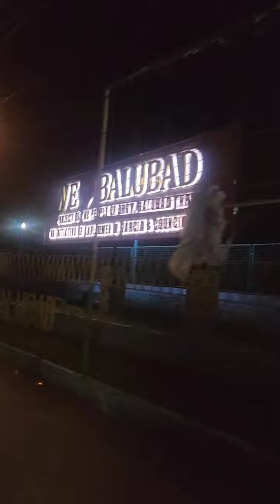Pinoy Filipino Landed on the Moon este in Philippines 🇵🇭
Akala ko nasa moon nako eh nasa lugar pala ako ng ginagawang kalsada..Ganito ang usad ng proyekto sa mga baryo baryo..sobrang bilis isang taon mahigit lang tapos agad ..sa kabaligtaran..